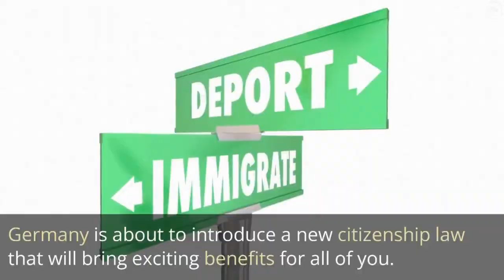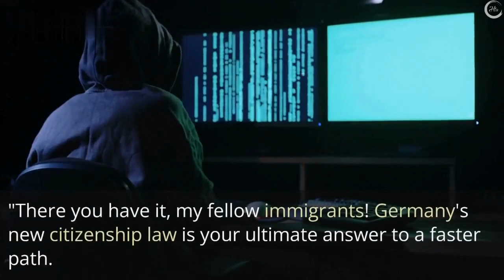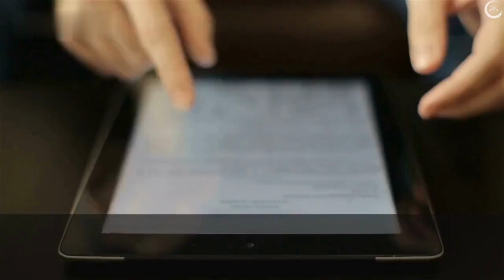Germany New Citizenship Law | German Citizenship Law Changes 2023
About Video: "Discover the latest updates on Germany's new citizenship law and the positive changes it brings for immigrants. Find out how the minimum residency requirement is reduced, dual citizenship is now allowed, and children born in Germany to foreign parents automatically gain German citizenship. Learn more about these exciting opportunities and how they can impact your journey to becoming a German citizen. Watch now to stay informed and seize the benefits of the new law!"

German Citizenship
new german citizenship law 2023
new citizenship law in Germany
german citizenship in 3 years
german citizenship 3 years
How to get german citizenship
Benefits of German Citizenship
Dual Citizenship
Germany Dual Citizenship
New Dual citizenship Law In Germany
germany new immigration law 2023
German Citizenship Law
German citizenship Law Changes
Germany New Citizenship Law 2023
New german citizenship law
Germany citizenship rules
dual citizenship germany new law
 germany citizenship new law
university of munich germany
 education in germany is free
universities in germany
Germany